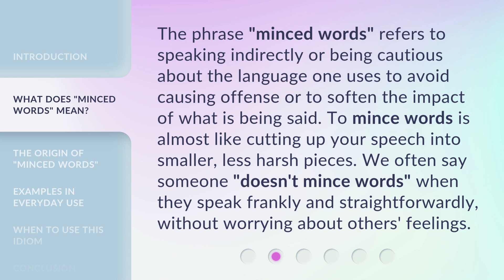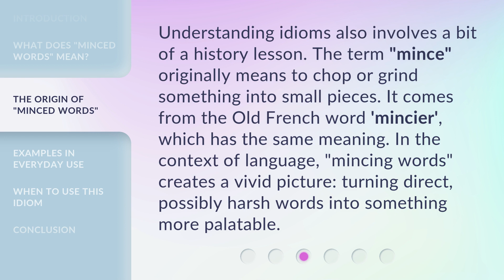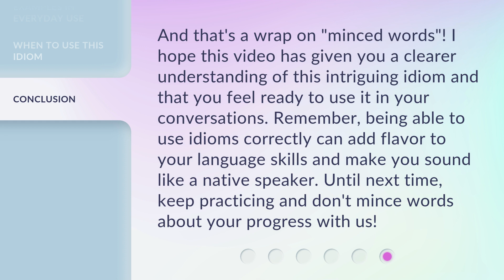Unraveling Idioms: Understanding "Minced Words"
Unraveling Idioms: Understanding "Minced Words" • Discover the true meaning behind the idiom "Minced Words" in this fascinating video. Join us as we unravel the origins and usage of this expression, exploring its impact on communication and the hidden messages it conveys. Gain a deeper understanding of this intriguing idiom and how it influences our daily interactions.

00:00 • Introduction - Unraveling Idioms: Understanding "Minced Words"
00:30 • What Does "Minced Words" Mean?
00:59 • The Origin of "Minced Words"
01:27 • Examples in Everyday Use
01:55 • When to Use This Idiom